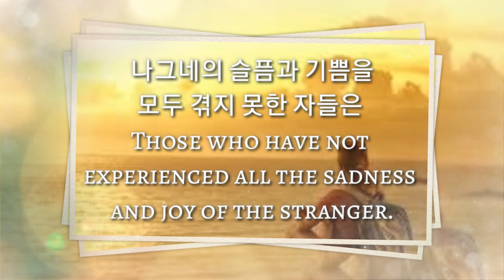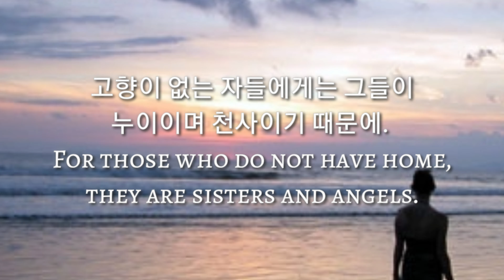흰구름 White Clouds헤르만헤세 Hermann Hesse